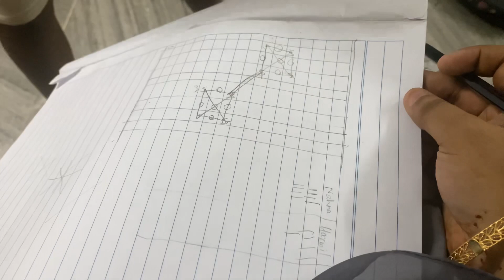Salkkaram vlog🤩| സൽക്കാരം😋😍minivlog